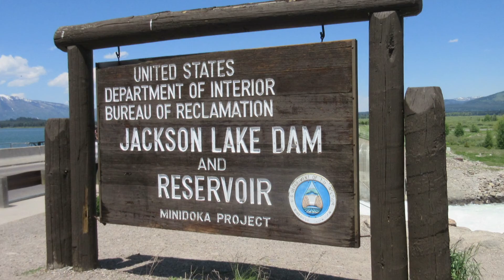SD, Mo, Wy, Id, Ut | Vacation Vlog | Grand Tetons | Ep 5